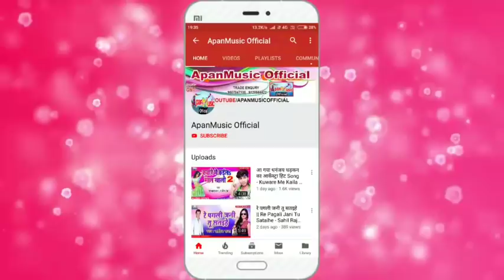लालू ने इस गायक को बहुत कुछ कहा || लालू तू गजबे घोटाला कइल || दीपक पटेल || Lalu Tu Gajabe Ghotala Ka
Singer :- Deepak_Patel

Lyrics :-  Deepak Patel